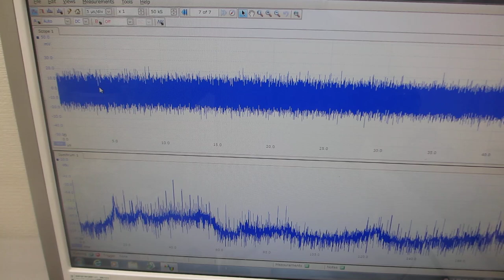オリジナル超音波実験ーー超音波プローブによる表面弾性波の制御技術開発ーー（超音波システム研究所）